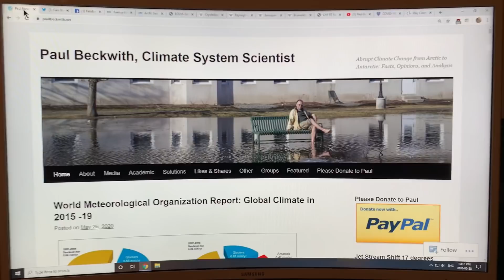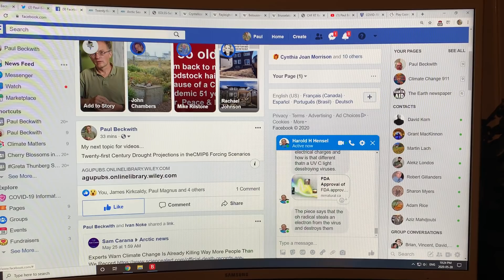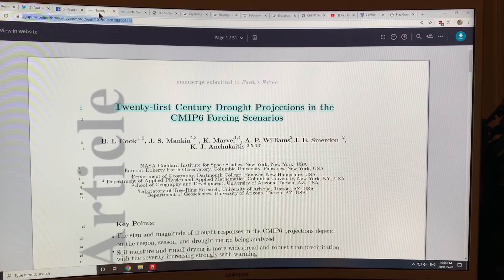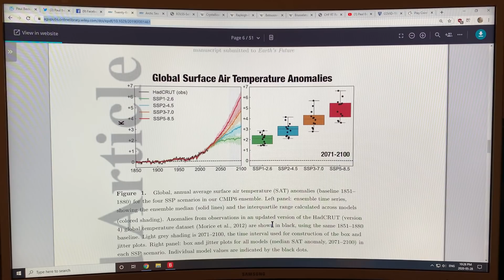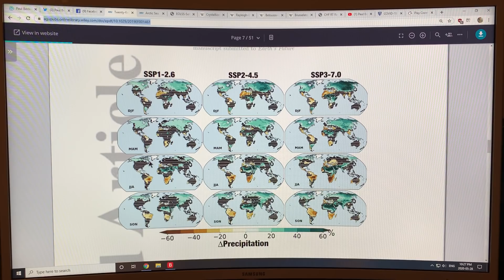Abrupt Climate Change: Drought Projections in the Latest State-of-the-Art Climate Models (CMIP6)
I talk Drought. A new science paper uses the latest state-of-the-art climate models from the Coupled Model Intercomparison Project to determine which parts of our planet will experience the worst droughts as climate change rapidly accelerates. Most people know of the greatly reduced precipitation drought (meteorological drought); but there are two other types. Agricultural drought is from greatly reduced soil moisture, and hydrological drought is from much greater runoff occurring. Usually all three factors contribute in varying degrees, and drought severity has very strong regional and seasonal dependencies.